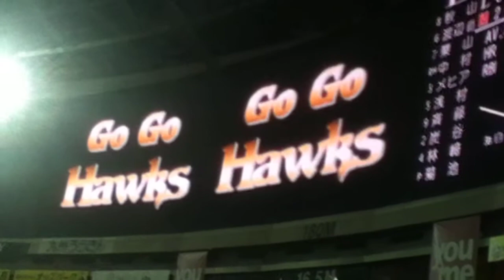GO GO HAWKS 福岡クラシック 平和台時代のホークスビジョンの演出